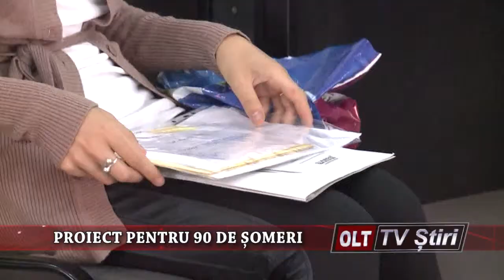PROIECT PENTRU 90 DE SOMERI 1102